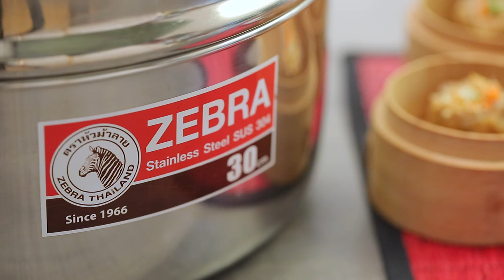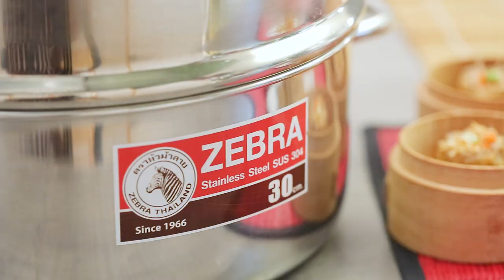ขนมจีบบริสุทธิ์ สูตรเด็ด...ทำง่าย...สไตล์ "อ.ยิ่งศักดิ์"